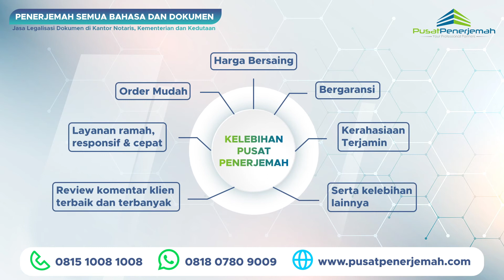WA. 081807809009 Penerjemah Online Tersumpah Resmi Untuk Persyaratan Kebutuhan Keperluan di KAMERUN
Kami telah berpengalaman memberikan layanan jasa terjemahan resmi tersumpah bersertifikat terdaftar bersumpah berbagai dokumen dari pekerja, mahasiswa, ekspatriat, tenaga ahli dan lainnya yang sedang berkerja, belajar, studi, berkunjung dan lainnya yang tinggal dan berada di luar negeri khususnya di KAMERUN, order terjemahan kini tidak ada lagi batas jarak dan waktu, kami siap memberikan solusi buat sahabat yang sedang berada di luar negeri.

MENERJEMAHKAN DOKUMEN seperti:
1. Dokumen persyaratan aplikasi visa di kedutaan asing KAMERUN
2. Dokumen kelengkapan persyaratan menikah dengan wna atau warga negara asing.
3. Dokumen kelengkapan aplikasi pendaftaran sekolah, beasiswa, kuliah, studi, kerja di luar negeri (ijazah, diploma, sertifikat, rapor, cv, transkrip daftar nilai).
4. Dokumen kelengkapan klaim asuransi.
5. Dokumen putusan pengadilan, menteri, gubernur dan presiden.
6. Dokumen penting perusahaan (SIUP, TDP, NIB, NPWP, laporan audit keuangan pajak Jakartan, buku panduan manual book, akta pendirian).
7. Dokumen penting pribadi (akta kelahiran kematian nikah cerai, SKCK, KTP, KK, SIM, NPWP, surat keterangan single belum menikah).
8. Buku, jurnal, laporan tahunan, audit, pajak, keuangan.
9. Lainnya.

Untuk sahabat, rekanan, kolega, pebisnis, professional, tenaga ahli, ekspatriat baik pribadi atau perusahaan, lembaga yang tidak memiliki waktu atau terkendala jarak yang jauh dan ingin melakukan atau memperoleh jasa legalisasi legalisir leges apostel pengesahan atestasi dokumen di Kantor Notaris, Kementerian Hukum & HAM, Kementerian Luar Negeri, Kedutaan Besar Asing Kamerun. PUSAT PENERJEMAH solusinya, proses aman, mudah, transparan, terpercaya, berpengalaman, GRATIS KONSULTASI & ESTIMASI.